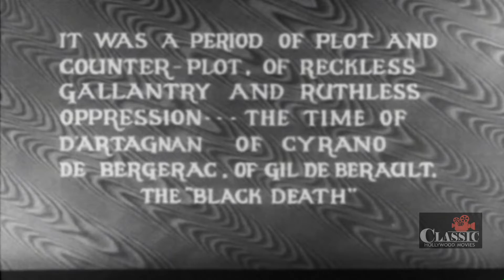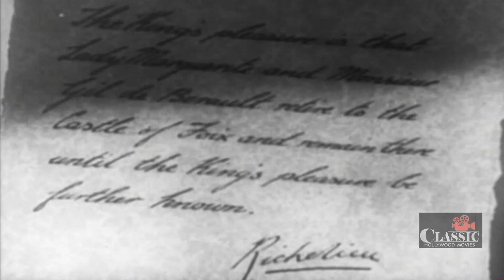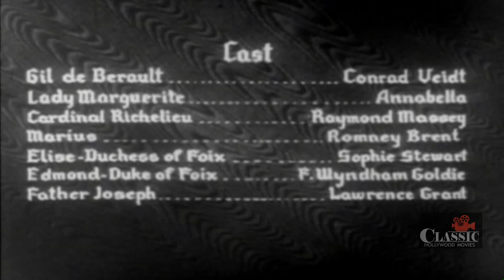Under the Red Robe (1937) | Full Movie | Conrad Veidt, Annabella, Raymond Massey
In 1620s France, dreaded swordsman Gil de Berault returns from carrying out a mission for Cardinal Richelieu, and finds the Cardinal worried about growing opposition from the Huguenots in the south. The Cardinal also warns de Berault that dueling has been outlawed, and will henceforth be punishable by death. Gil, however, promptly disobeys the law and is indeed sentenced to death. The Cardinal offers to cancel the sentence if de Berault is able to capture the duke who is organizing plans for an uprising. Gil travels to the duke's castle and is allowed to stay as a guest, but the duke's wife and sister immediately suspect that he is a spy. He and his servant still make good progress, until he falls in love with the duke's sister, which complicates everything.

Director: Victor Sjöström (as Victor Seastrom)
Writers: Lajos Biró (screenplay) (as Lajos Biro), Philip Lindsay (screenplay)
Stars: Conrad Veidt, Annabella, Raymond Massey